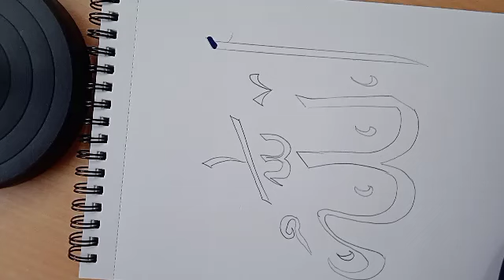arabic calligraphy Allah calligraphy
arabic calligraphy Allah calligraphy allah art creativeart natural artist youtubevideo # drawing # tutorial,# water colour # flower # colour penting #on canvas # viral video,# sketch,# beautiful arabic calligraphy#How - to and style @yousuf art 786